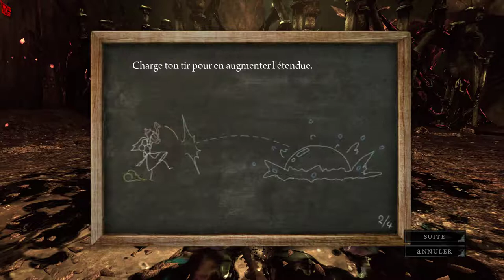Alice Madness Returns Partie 09